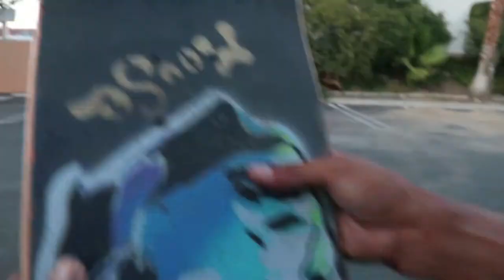Why Not Filming Mission #1!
In This Video We Show You A Behind Scenes in the streets for the upcoming Film Why Not Enjoy.